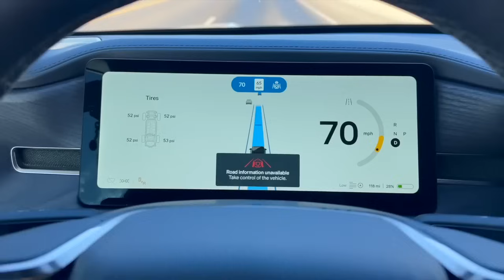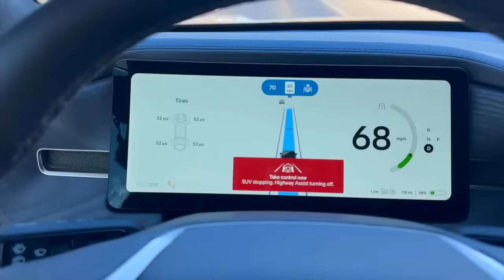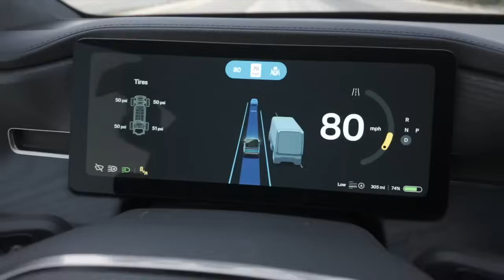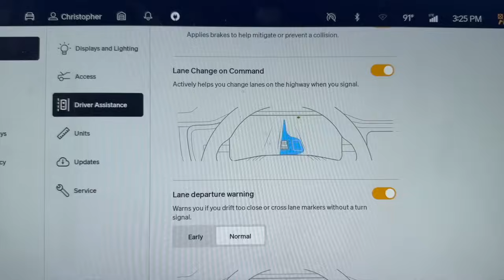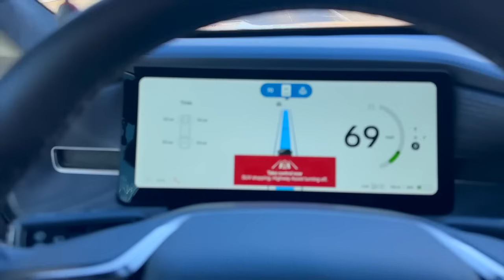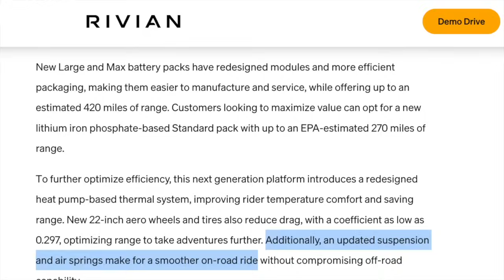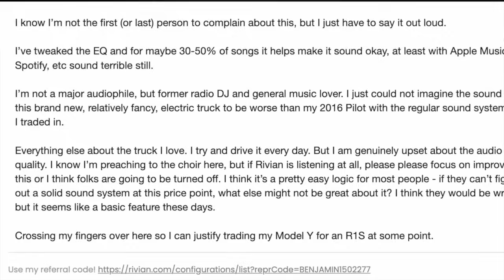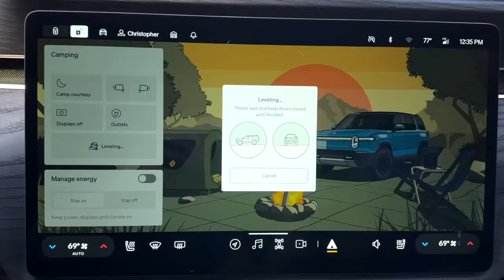Everyday Chris on Rivian: What He Got Right and Wrong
Everyday Chris recently shared his thoughts on the Rivian R1S Gen 2, comparing it to Tesla’s lineup, but did he get it right? As a Tesla Model 3 owner and Rivian R1T driver, I dive into the controversial points from his video and share my perspective on Rivian vs Tesla. From Driver+ to build quality and suspension, here’s the real story. Watch now to uncover the truth!

2. Screen Protectors (3 pack)
► R1T & R1S

3. Armrest Organizer (console)
► R1T & R1S

4. Paint Protection Film (R1T &R1S)
► Door Entry:
► Mini hood
► Door Entry
► Door Handles
► Lower Doors
► Header Panel
► Side Mirrors

5. Mud Flaps
► R1T & R1S

6. Phone Mount
► R1T & R1S

7. Vinyl Wheel Wrap
► R1T & R1S

8. Magnetic Jack Pucks
► R1T & R1S

Music from Apple Final Cut Pro